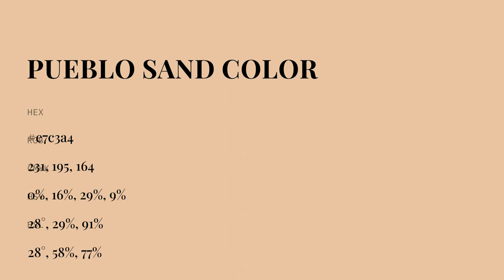Pueblo Sand color e7c3a4 hex color - Brown color - Cool color e7c3a4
What color is Pueblo Sand ? e7c3a4 hex color - Brown color - Cool color e7c3a4

Hex e7c3a4 Color Code is also known as Pueblo Sand color.